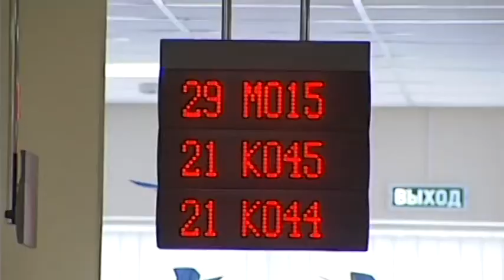Одно окно.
Очень скоро для того чтобы получить любую необходимую справку, выписку или документ не надо ходить по различным инстанциям. Достаточно придти в многофункциональный центр и там в любом из окон заказать необходимый документ. С вопросом когда мечты воплотятся в жизнь мы подошли  к заместителю председателя комитета по экономике администрации Пушкинского района Людмиле Егоровне Сафроновой.